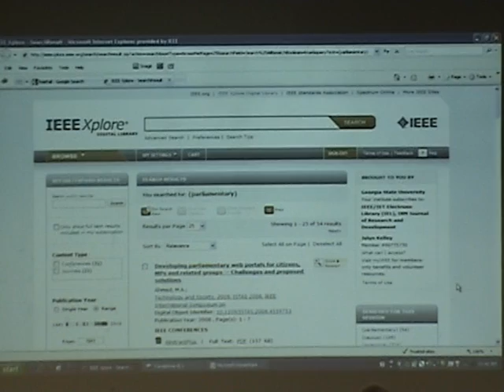GSU Student Branch of IEEE - Spring 2011 Talk 2 (2/2)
IEEE: Delivering Innovative Research, Networking Opportunities, and Career Development

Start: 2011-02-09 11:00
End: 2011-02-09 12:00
Speaker:  Jalyn Kelley
Location:  1432, 34 Peachtree Street
We present "IEEE: Delivering Innovative Research, Networking Opportunities, and Career Development" by Jalyn Kelley.

The technology highlight of event is "Power Metering and Forecasting".

Overview of Talk:

The history of IEEE
An overview of how IEEE is organized
Key benefits of being a member
Resources available to students (job site,scholarship,etc)
IEEE Xplore Digital Library There will be free refreshments, plus a chance to win a valuable door prize.
Speaker's Bio:
Jalyn Kelley works with IEEE customers located in the southern and central United States and internationally. Prior to joining IEEE, Jalyn was an Assistant Branch Manager at the San Antonio Public Library, Research Analyst at Computer Sciences Corporation (CSC), and News Researcher at the San Antonio Express-News. Jalyn was the 2008 President of the Texas Chapter of the Special Libraries Association (SLA).